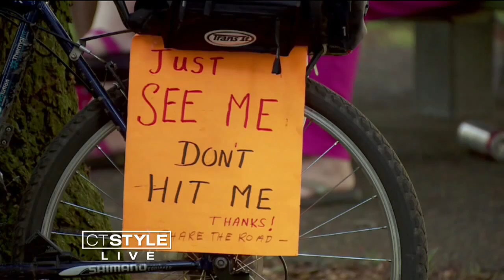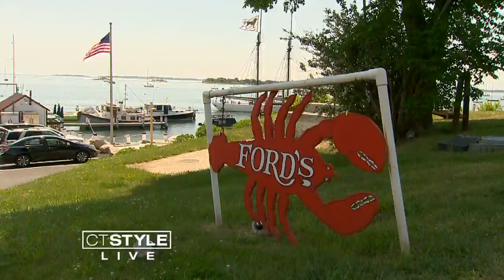What's Brewing: Splashing Into Summer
On today’s What’s Brewing, Ryan and Teresa and splashing into summer.